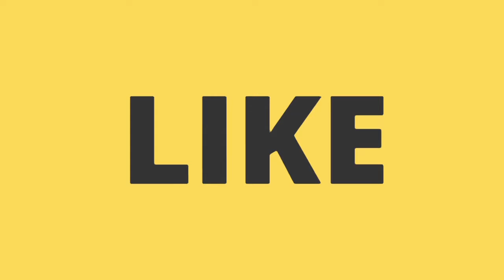Reproduction In Organism | Biology Class -12th | Part -2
Maine is video mein apko call 12th ke biology ke chapter first ko start kiya hai , Yah reproduction in organism chapter ka dusra part hai ..
Main yah video class 12th ke student ko puri support ke liye topic ko asan tarike se btaya hai , Umeed krta hun aap sabhi ko yah video pasand ayegi :)

About: The Time Saver is a Youtube Channel ,where you will find Educational videos in Hindi &English ,New Video is Posted Everyday:)
THANKING & CREDIT FOR MUSIC:-

NOTE : All Images Uses In This Video Are Not Owned By Me , All Images are From Their Respected Owner